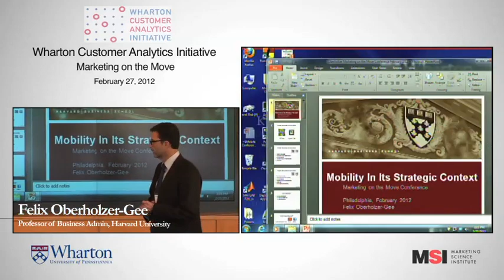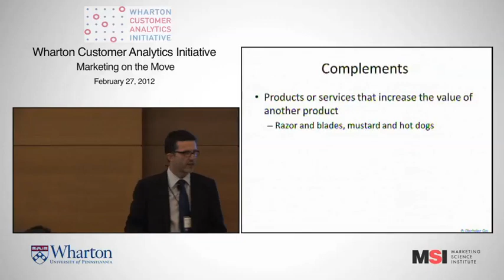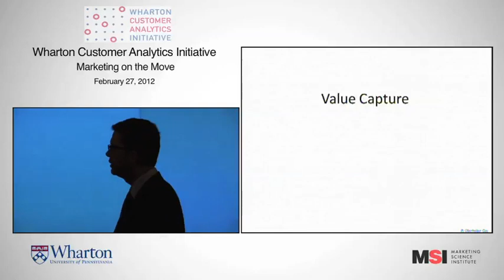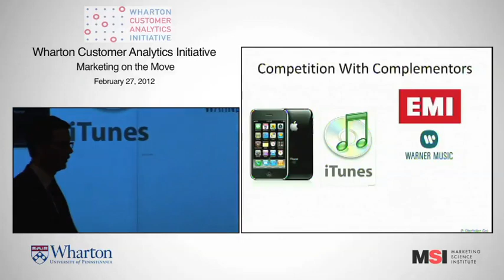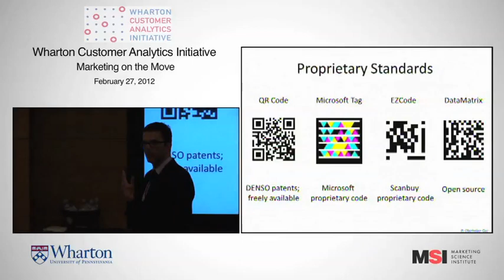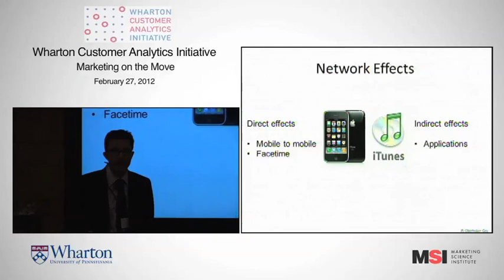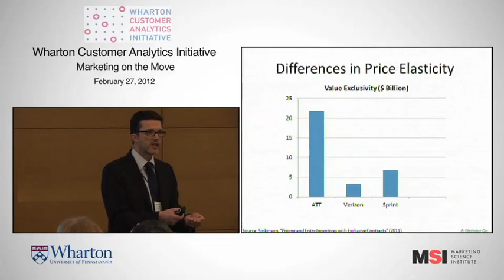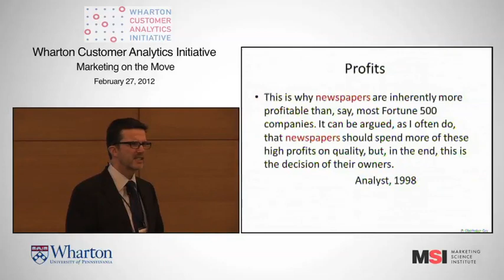Mobility in its Strategic Context - Felix Oberholzer-Gee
For mobile platforms to be useful in large scale marketing communication, the capabilities of smartphones - and the trend from feature phones to smartphones - must continue to grow. But to understand consumers' willingness to adopt smartphones, it is necessary to see the phones as elements in a system that allows consumers to transact, receive information, and communicate with one another. Felix Oberholzer-Gee will examine Apple's strategic choices in building that system, accounting for its recent rapid rise to power and speculating on future challenges to and opportunities for the system.